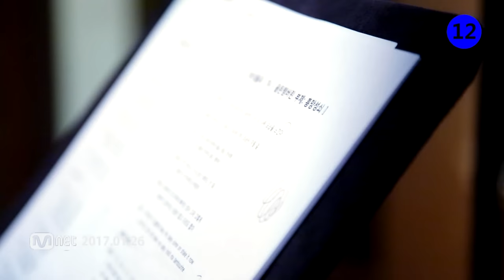유세윤, 심형탁, 조권, 최유정 (Yoo Se-Yoon, Shim HyungTak, Jo Kwon, Choi Yoo-jung) - 흥망성쇠 (Rise and Fall) MV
T4(유세윤, 심형탁, 조권, 최유정)의 흥! 넘치는 골든탬버린 음원 '흥망성쇠' 전격 공개!

흥망성쇠는 일렉트로닉 하우스를 기반으로 한 흥겨운 비트와 멜로디가 특징인 곡으로,
아날로그 신스사운드를 베이스로 강력한 사이드체인이 간결하고 다이나믹한 기승전결을 이끌어내고 있다.

어쩌면 코믹스럽지만 진지하게 끌어가는 유세윤의 위트넘치는 가사와 더불어 골든탬버린 T4 각 멤버의 개성이

잘 살아있는 보컬라인이 흥을 더해주고 있다.

가사 속에 숨은 1위 공약을 찾아보세요!

[CREDIT]

Lyrics by 유세윤, Taylor
Composed by 김민, Taylor
Arranged by 김민

Recorded by 안창규 at doobdoob Studio
Mixed by Fablus at Well Done
Mastered by Fablus at Well Done